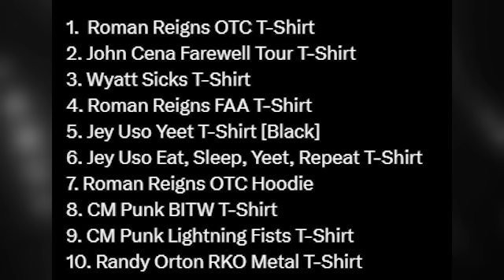Why GM Nick Aldis Canceled Roman Reigns vs Cody Rhodes Rematch as Kevin Owens Chosen - WWE SmackDown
On the WWE SmackDown August 9 2024 episode we saw Roman Reigns make his first appearence on SmackDown in over 4 months as he returned to attack Solo Sikoa, Tama Tonga and Tonga Loa who are now known as the New Bloodline but before this return happened SmackDown GM Nick Aldis make a shocking announcement regarding Roman Reigns.

Featuring WWE News Stories About:
Roman Reigns SmackDown Return
Roman Reigns Returns SummerSlam 2024
Roman Reigns Returns to SmackDown
Roman Reigns SmackDown Today
WWE SmackDown August 9 2024 Highlights
Roman Reigns Return SummerSlam 2024
Roman Reigns SummerSlam 2024
Roman Reigns WWE Return
Roman Reigns Paul Heyman
Roman Reigns and Paul Heyman
Cody Rhodes vs Solo Sikoa SummerSlam 2024
Paul Heyman Returns SmackDown
WWE SummerSlam 2024 Results
SmackDown GM Nick Aldis
SmackDown General Manager
Roman Reigns Kevin Owens
Roman Reigns Attacks Solo Sikoa
Solo Sikoa Roman Reigns
Jacob Fatu Injury
Cody Rhodes vs Kevin Owens Bash in Berlin
The Rock
Tonga Loa
Tama Tonga
Jimmy Uso Returns
The Usos Return
Jey Uso
WWE Bash in Berlin 2024 Match Card
Roman Reigns Spears Tama Tonga
Roman Reigns Spears Tonga Loa
Roman Reigns vs Solo Sikoa
Roman Reigns Cody Rhodes
Roman Reigns vs Cody Rhodes Canceled
Roman Reigns Attacks The Bloodline
Roman Reigns Tribal Necklace
Roman Reigns OTC Chants
The Bloodline Storyline
Roman Reigns New Theme Song
Roman Reigns lays waste to The Bloodline
Kevin Owens goes off on Roman Reigns
Cody Rhodes grants Kevin Owens a match at WWE Bash in Berlin
UNSEEN Roman Reigns' aftermath of Bloodline decimation
Roman Reigns rocks the WWE Universe with SummerSlam return